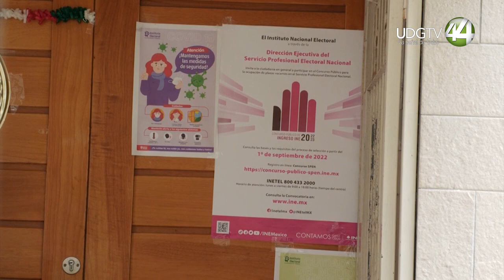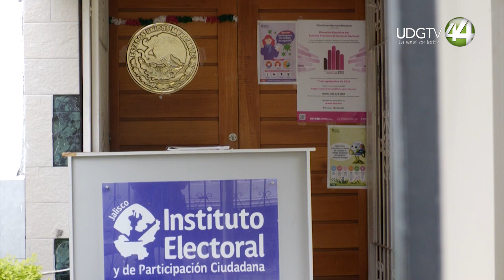“Incongruente” que los diputados de Morena aprueben alza en gasto para partidos, criticó Lomelí